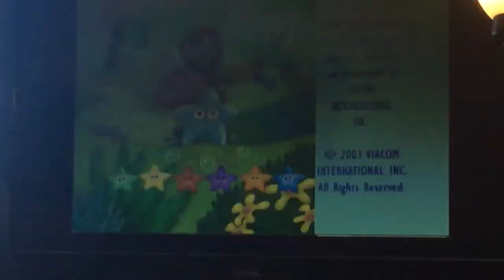Nick Jr Productions (2003/2005)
I Have Season 3 Episode 4 And Season 4 Episode 5 Left So Yeah

Anyways Taken From “The Sky Rainbow”